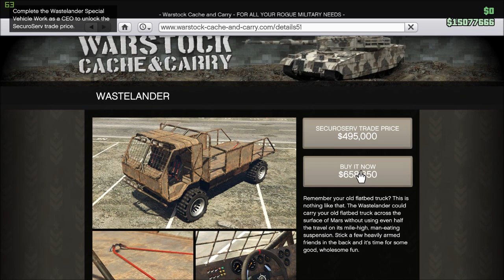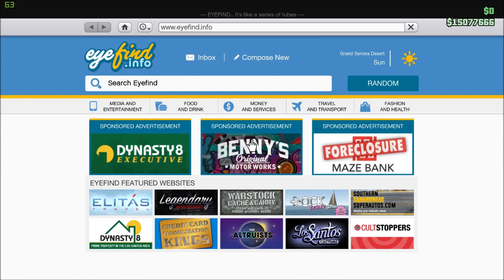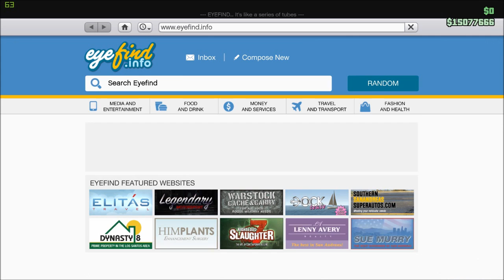car with a rocket engine | GTA V Online shenanigans #92